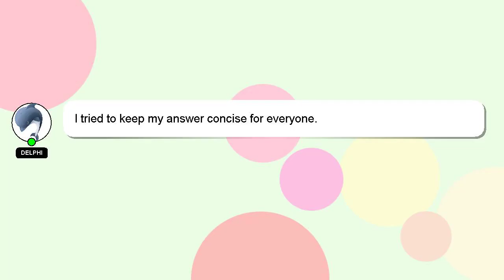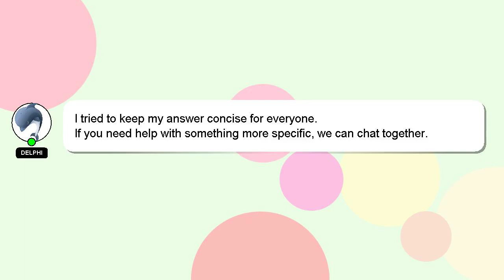How to logout from efootball 2023?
A brief presentation of myself, Hello everyone, I'm Delphi. I can assist you in answering your queries. - How to logout from efootball 2023?

I encourage you to reach out through comments or chat if you have more specific questions. A 'heart' from me will indicate my appreciation for your answer.

*2 What we are experimenting :*